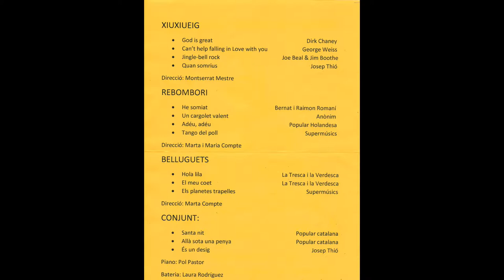CORxeretes. Concert de Nadal 2017 de CORxeretes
CorXeretes-secció infantil Orfeó Santa Coloma

dissabte 30 de desembre de 2017
Hora: 7 de la tarda
Lloc: Sala Gran del Castell